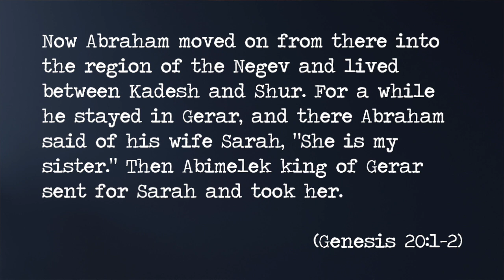Did God Restore Sarah's Youthfulness and Make Her Beautiful Again?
We are told in Genesis 12 and Genesis 20 that Sarah was so beautiful that kings are taking her as a wife. In the first case, she was in Egypt and about 65. The second case we see her at 90 and still beautiful. How do we account for the seemingly anachronistic feature of the text?

Is it an editing oversight? Did God restore her beauty?